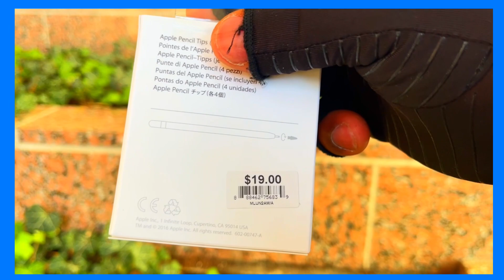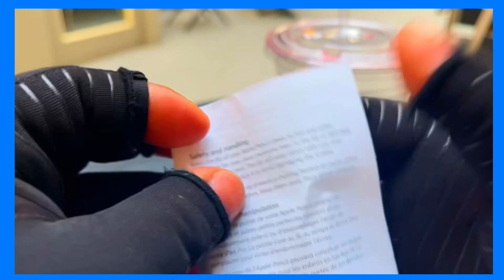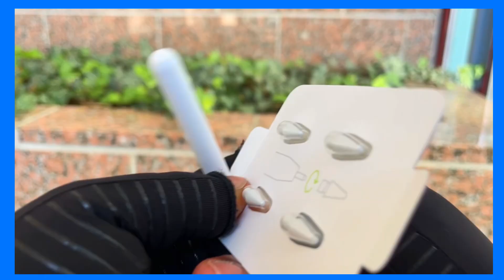COMPRO PUNTAS DE LÁPIZ PENCIL-EN LA TIENDA DE LA APPLE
Increíble acabo de perder la punta de mi lápiz Pencil de Apple, y salgo inmediatamente para una tienda de Apple 🍎 y hay final sucede algo inesperado

Para comprar puntas de lápiz Pencil sólo tienes que escanear el código 🧑‍💻 que aparece en el vídeo